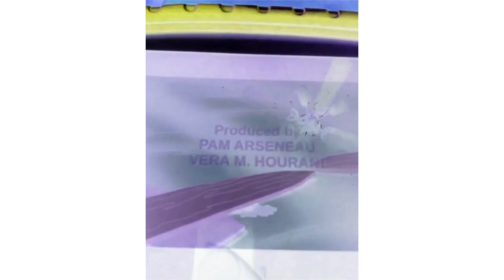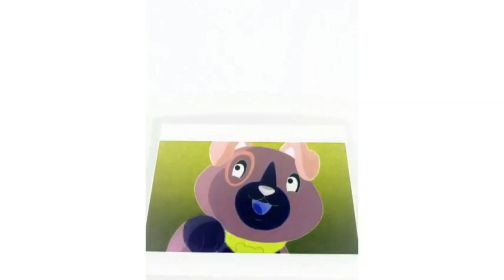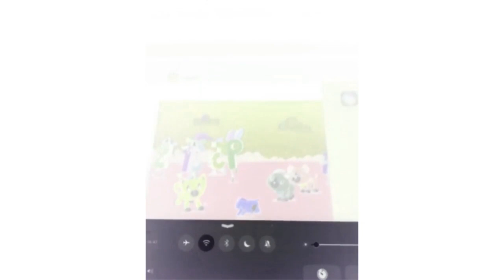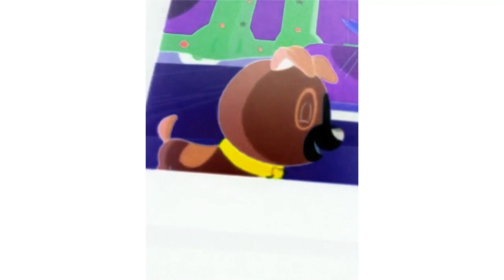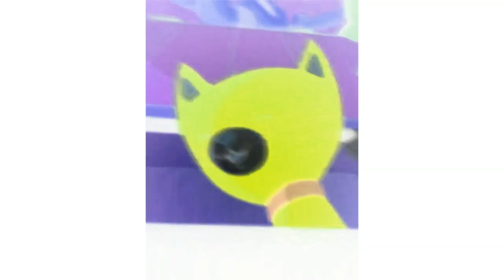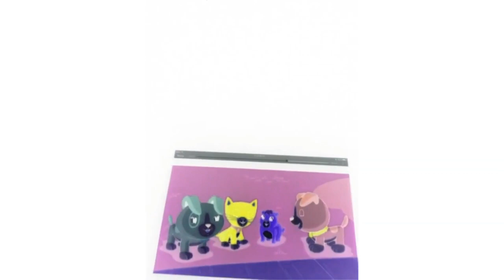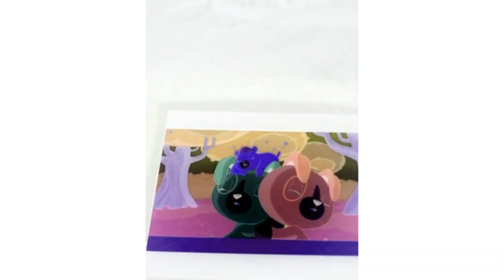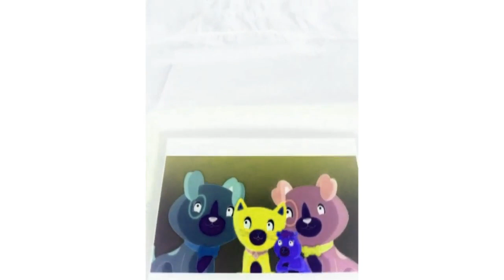Scout And Friends Number Land